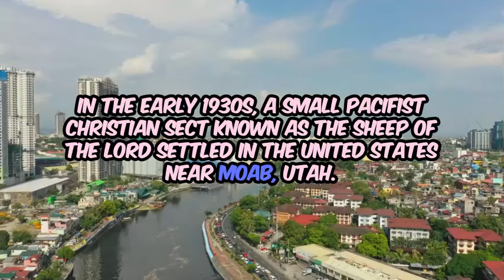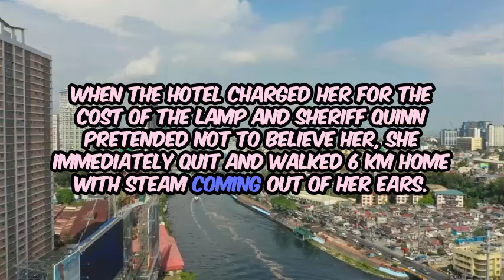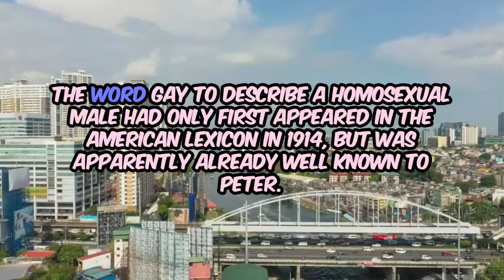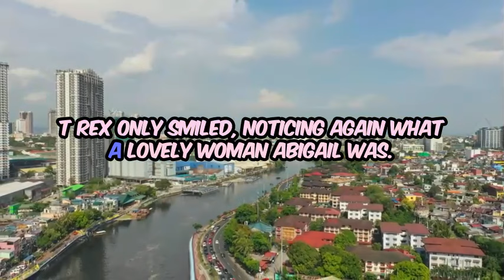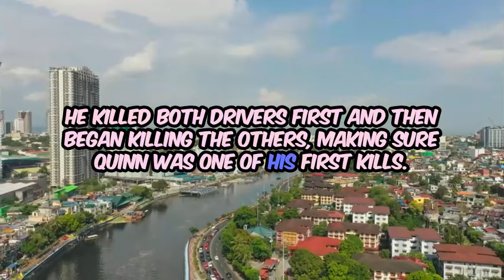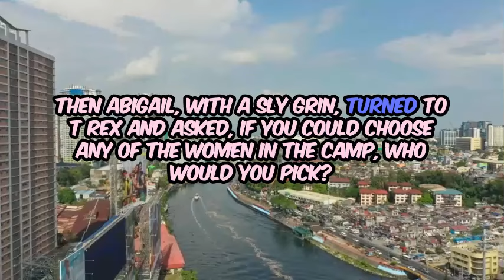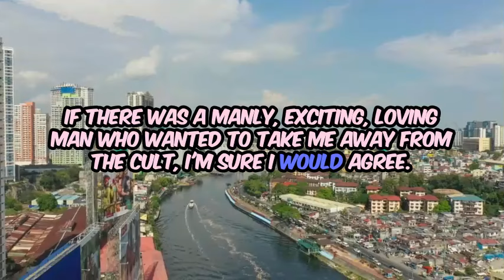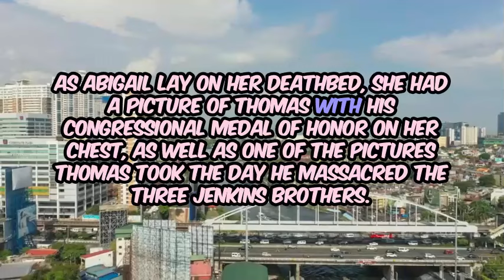How Love Conquers All: My Story of Overcoming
In this video, I share my personal journey of overcoming obstacles through the power of love. From heartbreak to triumph, I reveal how love has been the driving force behind my resilience and determination. Join me as I open up about the struggles I faced and the lessons I learned along the way. Let my story inspire you to believe in the transformative power of love and never give up on yourself. Love truly conquers all.